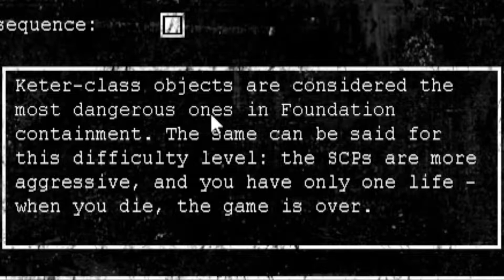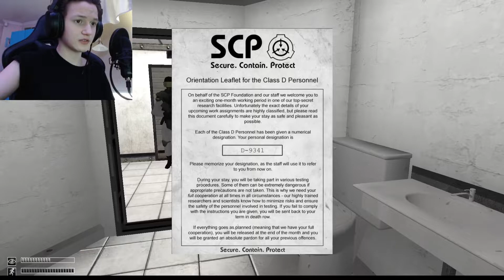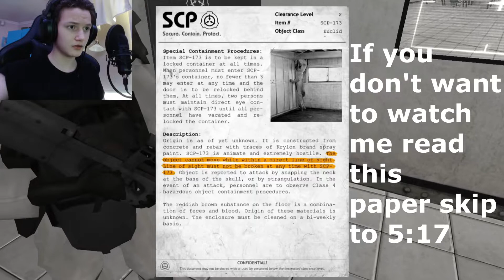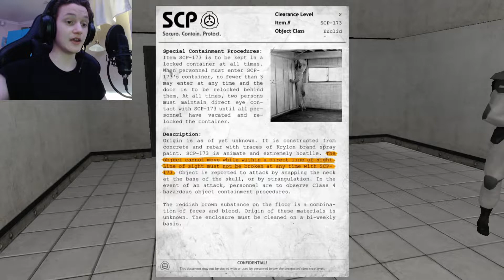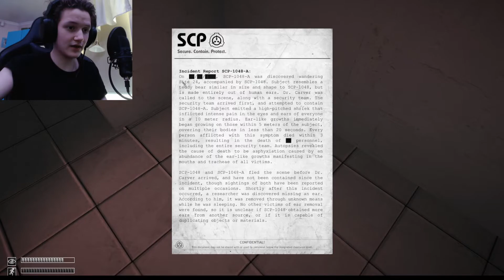Meeting the ORIGINAL SCP! || SCP: Containment Breach (Part 1)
In this video i play SCP: Containment Breach. It was really Terrifying

Game: SCP: Containment Breach

bad editing